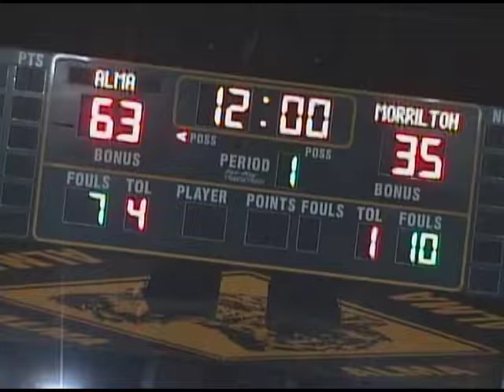2011 Alma vs Morrilton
2011 Alma vs Morrilton (Home)